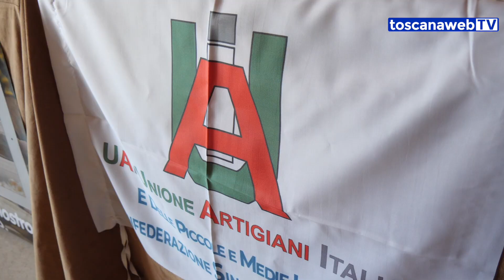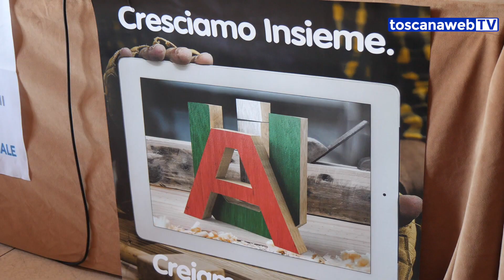UAI Toscana, riconfermato Claudio Nobler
Claudio Nobler riconfermato Presidente della UAI Toscana